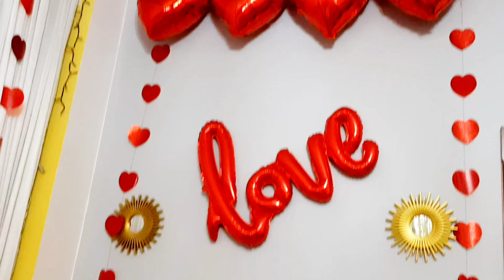HAPPY VALENTINES DAY EVERYONE || FAMILY DINNER DATE AT HOME